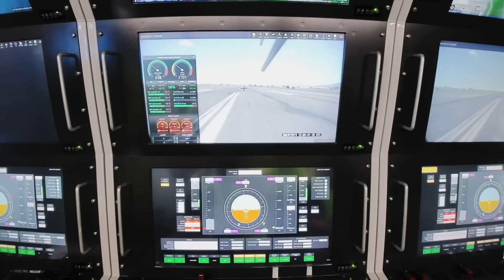Milkor 380 | The Team's Triumph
The Milkor 380 team has already achieved so much and will continue to use their ingenuity and prowess to develop the largest UAV on the African continent.